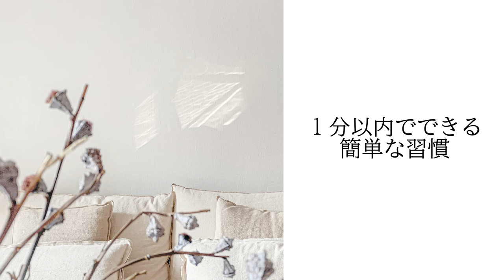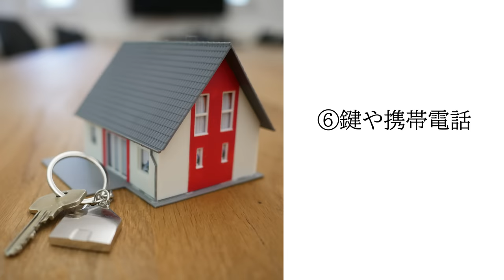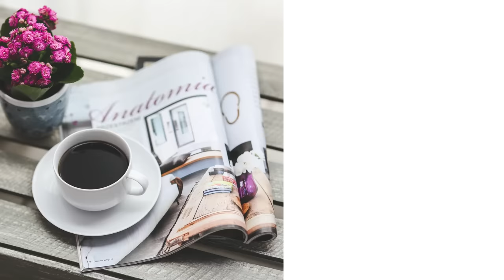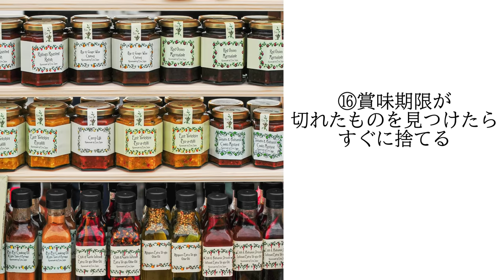【※※見逃し禁止】ありえないくらいカンタンに家が片付く｜１分以内でできる簡単な厳選アクションリスト２２選《捨て活》｜2023年を今までで最も片付いた年に！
みなさま、こんにちは。50代主婦のミニマリストりいです。
今日も音声によるラジオ形式でお届けいたします。
今日お話しすることは、すべて１分もかからないことばかりです。
この方法を使えば、人生が大きく変わります。
2023年を今までで最も片付いた年にしましょう。
是非最後までご覧くださいね。

尚、この動画内ではわかりやすいように一括して「捨てる」という表現を使っていますが、この動画で言っている「捨て活」「処分」は、ゴミ箱に捨てることだけはありません。

・リサイクルショップに売ったり、寄付したり、譲ったり、
・衣類回収ボックスに入れたり、
・不用品回収業者に引き取ってもらったり、
・布類なら再利用したり。

これらを総括して「捨てる」という表現を使っていますので、ご了承いただければ幸いでございます。

それぞれの詳しい方法については、別動画を用意しているので、
是非そちらも併せて見てみてくださいね♪

💕コメント＆感想を頂けますと、とても励みになります💕

これから捨て活やミニマリズムに関する動画をどんどん投稿していきます。
よろしければ設定してくださると大変嬉しいです♡

◆関連動画・おすすめの動画

【服の捨て活】絶対リバウンドしない。クローゼットのリセットで、確実に大幅に減らせる。整理整頓術、不要。《夏服編》

【コスメ捨て活・捨て活】使っていないメイク用品？捨てましょう。４つのステップで絶対捨てられる、化粧品の捨て活のやり方。

【アクセサリーの捨て活】絶対捨てられる。確実に大幅に減らせる。その効果は？放置していたアクセサリー収納ボックスを見直しましょう。整理整頓♪